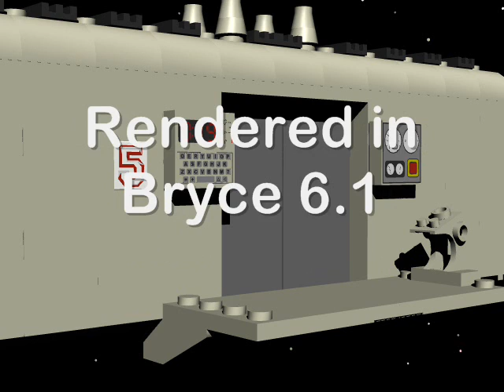The failed testing of Jet-Pack JP2008 - a lego animation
This is my first animation of LeoCAD models in Bryce. Enjoy!